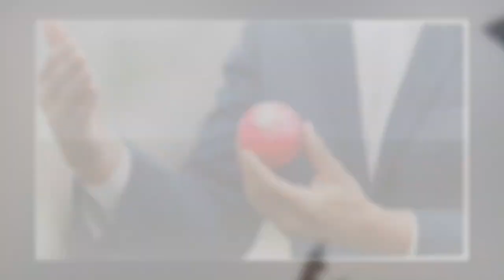কোহলিকে গোলাপি বলে টেস্ট খেলার প্রস্তাব অস্ট্রেলিয়ার , তবে যে শর্তে রাজি হলে তবেই খেলবে ভারত ।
PHOTO Credit : BCCI Twitter Official Page
Our Maximum Videos are collected from Famous News portal Like Google , Facebook , wikipedia
and Populer news WEbsite.
There are no direct link to our news with our channel .
WE always Try to Publish True News for You.

বাংলা খবর , আজকের খবর , খেলার খবর ,
ব্রেকিং নিউজ ,
ক্রিকেট খেলার খবর
india cricket news. india versus Bangladesh.
ভারত বনাম বাংলাদেশ ।